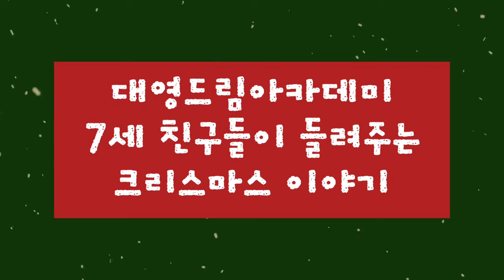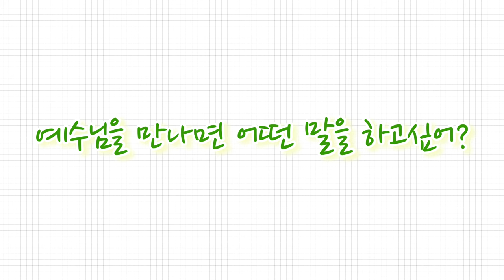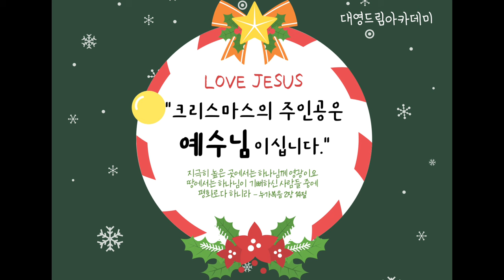7세 친구들이 들려주는 크리스마스 이야기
대영드림아카데미 7세 친구들이 들려주는 크리스마스 이야기